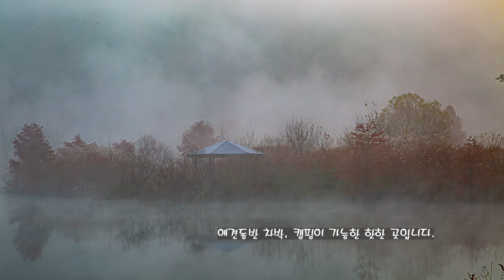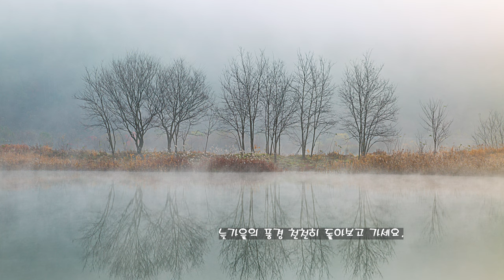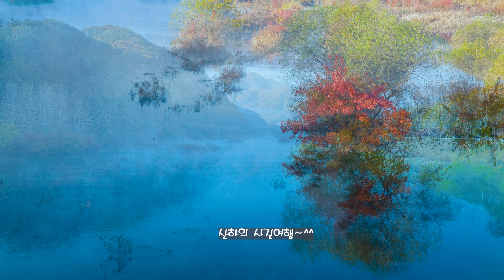늦가을 용담호 late autumn yongdam lake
진안 용담호의 늦가을 이야기

2. 음원출처
 공유마당
3. 음원 출처: